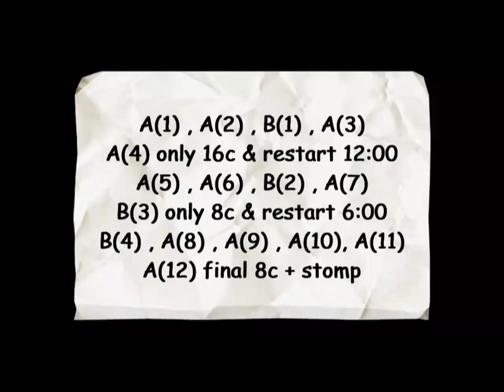Hey Mister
Paqui Monroy - GiP
Sala Sarau - Cardedeu - Catalonia - EU
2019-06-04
Fake I.D - Big& Rich + Gretchen Wilson (Footloose -film) 2011
Part A = 32  (2 wall) , Part B = 20 c (1 wall)
A(4) = only 16 counts & restart
B(3) = only 8 counts & B(4)
A(1),A(2),B(1),A(3),A(4), 5(a),6(A),B(2),A(7)
B(3), B(4),A(8),A(9),A(10),A(11),A(12)
Choreographed by Laura Serrà, José Ferrer, Jaume Andreu,-
Fun Hats group - Renegade Country competition 2019